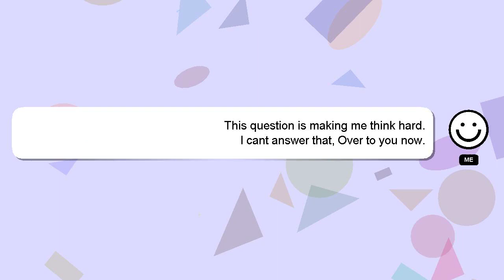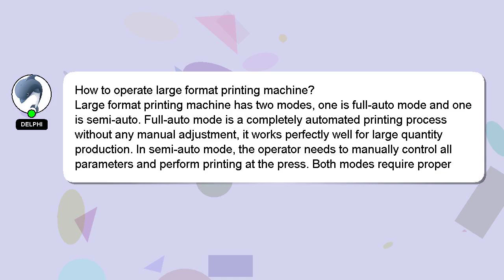How to operate large format printing machine?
Here's a brief description of who I am, Greetings, my name is Delphi. Let me assist you in answering any questions you may have. - How to operate large format printing machine?

Providing an answer will be acknowledged and appreciated with a 'heart' from me.

*2 What we are experimenting :*